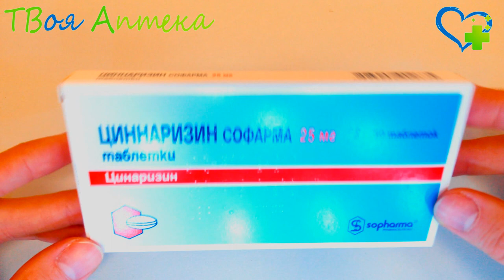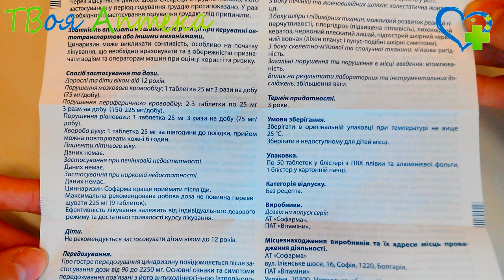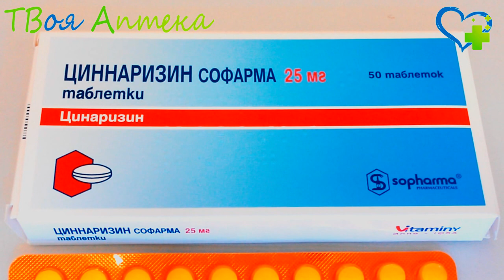Циннаризин таблетки - показания (видео инструкция) описание, отзывы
Показания
Циннаризин Софарма назначают:

- для лечения расстройств цереброваскулярного происхождения (шум в ушах, головокружение, раздражительность, снижение памяти, концентрации внимания, головная_боль боль);

- при вестибулярных симптомах (болезнь Меньера, шум в ушах, головокружение, нистагм, тошнота лабиринтного происхождения);

- для предупреждения "дорожной болезни" (кинетозов), таких как морская и воздушная болезни;

- для предупреждения приступов мигрени;

- при нарушениях периферического кровообращения (тромбофлебит, "перемежающаяся" хромота, парестезии, диабетическая ангиопатия, акроцианоз, ночные спазмы, похолодание в конечностях, болезнь Рейно);

- при трофических нарушениях (трофические язвы, варикозные язвы).

Противопоказания
Циннаризин Софарма нельзя назначать:

- при аллергии на компоненты;

- при кормлении грудью;

- детям до 5 лет.

С осторожностью Циннаризин Софарма применяется при болезни Паркинсона.

Препарат Циннаризин Софарма может быть назначен при необходимости.

Нет данных о проникновении циннаризина в молоко матери, поэтому кормление грудью прекращают.

Внимание!